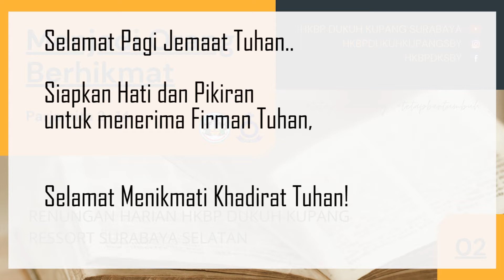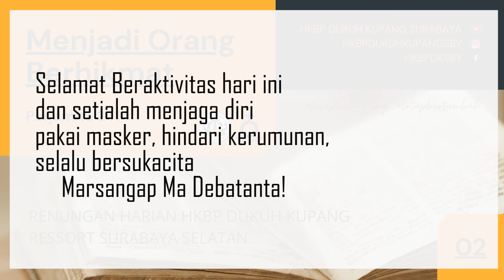Bertumbuh Setiap Hari : Menjadi Orang Berhikmat | 02 Agustus 2021 | HKBP Ress. Sby Sltn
Menjadi Orang Berhikmat

Topik, “Menjadi Orang Berhikmat"